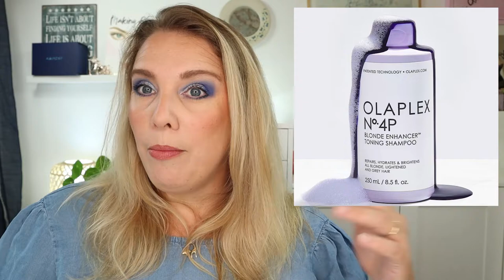Will I Buy It? | New indie and high end make up releases - Seriously Hourglass??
Hello my lovelies, here I am again with a new Will I but it video, I just had too. There is so much new make up released and sneaked peeked from high end and indie brands at the moment. We are really getting close to holiday now! Love it! Have you seen anything new you are intrigued about? Let me know down below! Love you babes and stay safe!

Resources Used

Hi I am Anne-Chris I am 37 and on my channel I help women who love to experiment with colourful make up how to create elegant looks that make you feel beautiful and sophisticated.
Being a big lover and consumer of make up especially from Indie and mid to high end brands, I have tried out a lot of products over the years. Because of that I can advice you on which make up products to use that are worth your precious time and money.

I upload 2 times a week and I throw in a bonus video in there every once in a while. Please let me know if you want to see a certain type of video and I will try to get it up.